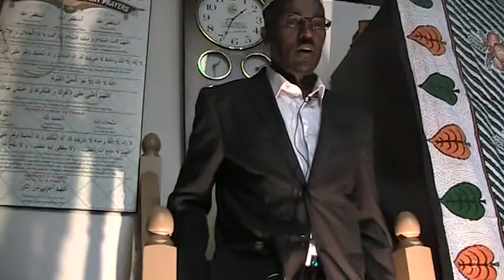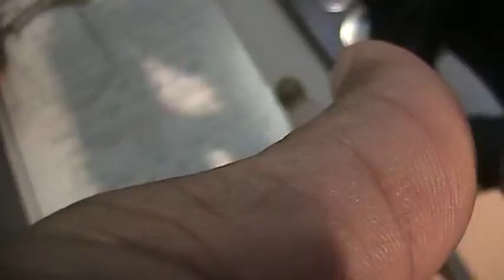Dr. Qasim Hersi Farah